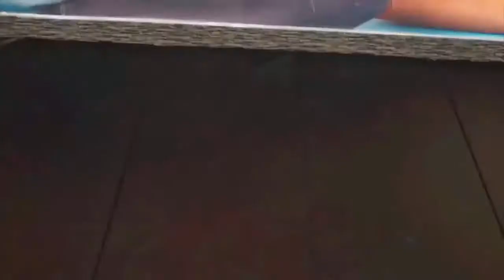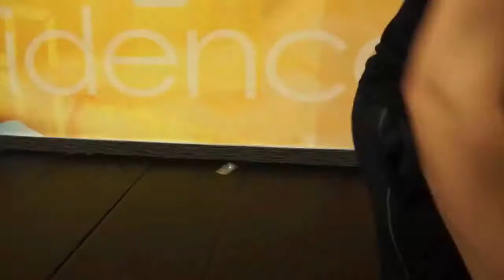Jeff Seid Abs Workout NEW iron bars 2018